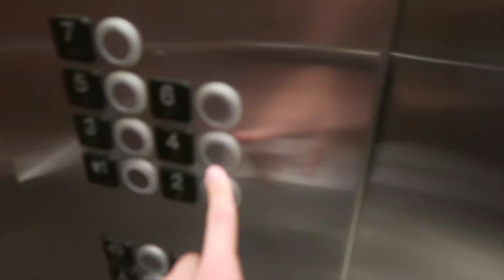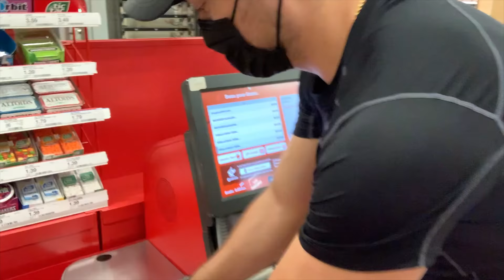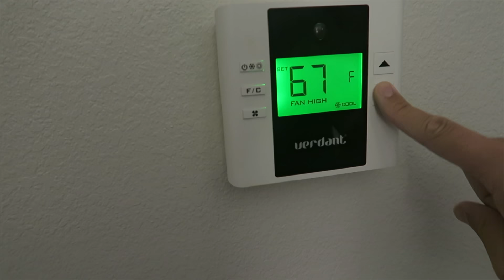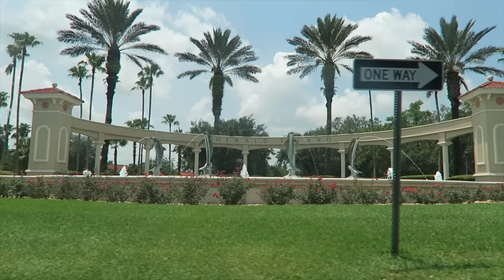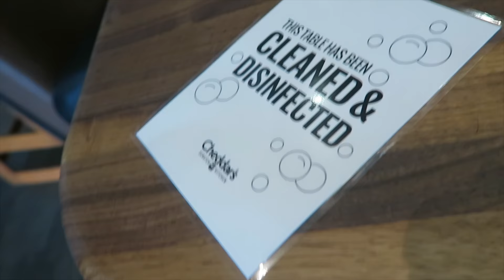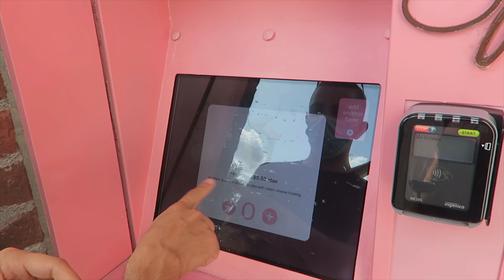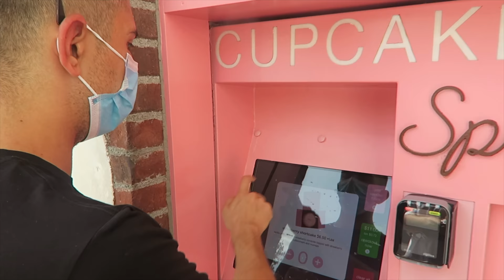QUARANTINE GETAWAY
GIRLS TRIP (w/ the boys) | QUARANTINE GETAWAY

Welcome to my "Quarantine Getaway" vlog. In this vlog, I drive up to Orlando, Florida to have a 4 day mini vacation with my best friends. We stay at a hotel, play games, and rent a house on AirBnb for some pool fun. Enjoy!

A HUGE THANK YOU TO MY WONDERFUL PATRONS ❤️:
 Kent Gabriel
 Greg Barron
 J.D. Stutler
 Maureen and Shawn Harmon
 Michael Casimir
 Ty Williams
Brian Butterfield